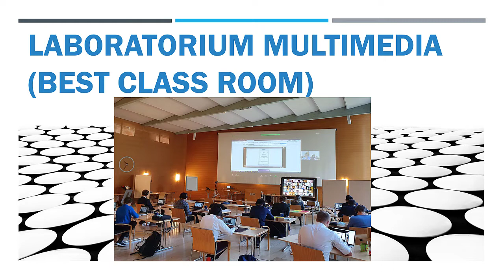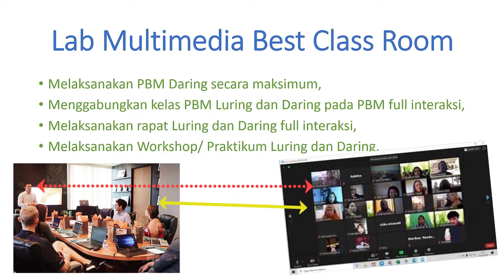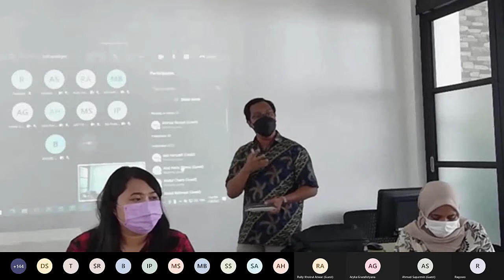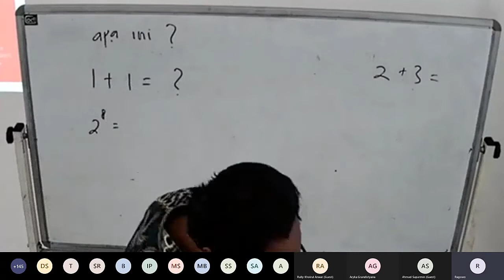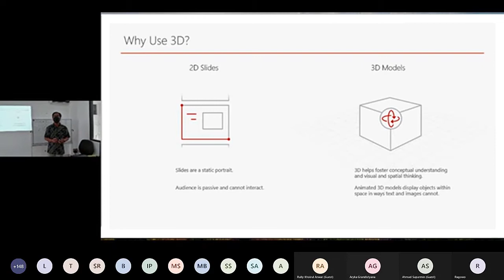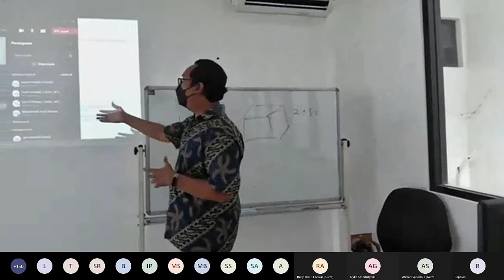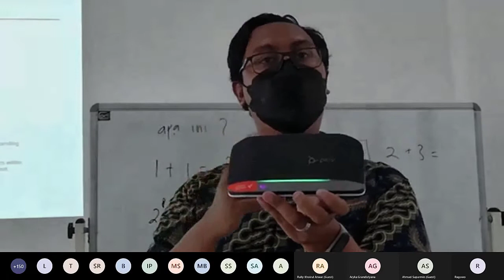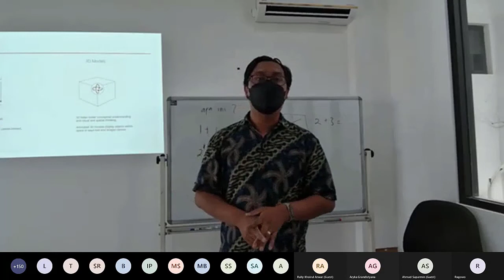Kelas Multi Media (Best Class Room) Auto Tracking Camera n Artificial Intelligent Camera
Menggunakan Device Yang Lengkap Sehingga Antar Audience Dapat Interaksi Dengan Baik
00:00 Pendahuluan
02:55 Best Class Room
05:08 Peragaan Alat-alat Yang Digunakan